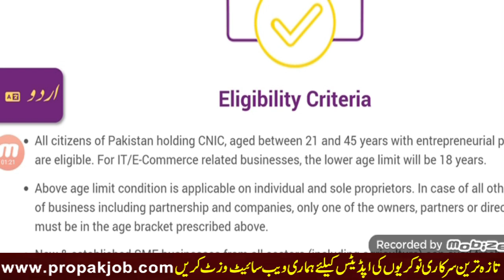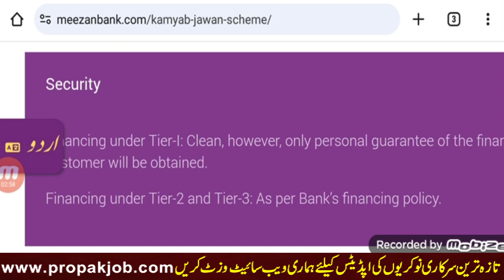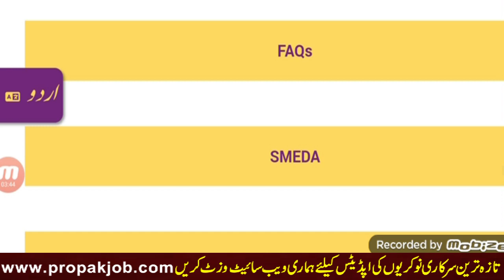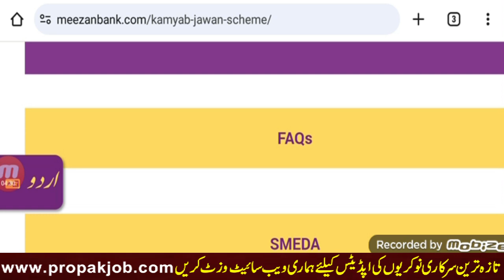Meezan Bank Start Kamyam Jawan Prgram Loan Without Interest get 5 Lakh to 2 5 Caror Loan Government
this video is about Meezan Bank Start Kamyam Jawan Prgram Loan Without Interest get 5 Lakh to 2 5 Caror Loan Government

Your Quires:
meezan bank car loan without interest
meezan bank
kamyab jawan loan
meezan bank loan
meezan bank personal loan
meezan bank car loan
meezan bank loan details
kamyab jawan program
meezan bank home loan
loan scheme without interest
interest free loan
car loan without interest
interest free loans,
how to get meezan bank car loan
bank islami loan without interest
meezan bank home loan in urdu
meezan bank kamyab jawan program loan

PPSC jobs
FPSC Jobs
IB Jobs